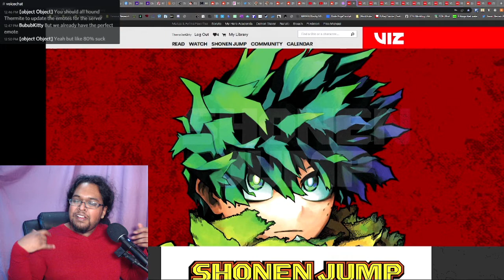WSJ 09/19/22 | Live Reaction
pizzaz

Pre-recorded series:
00:00 - Intro/Cover Talk
01:33 - Akane-banashi, Ch. 31
 - Black Clover [off]
13:52 - The Elusive Samurai, Ch. 79
23:26 - Aliens Area, Ch. 16
31:07 - Tokyo Demon Bride Story, Ch. 4

Livestream Series (make sure OBS is recording):
42:49 - Ginka & Glüna, Ch. 3
1:08:29 - Sakamoto Days, Ch. 88
1:16:58 - Undead Unluck, Ch. 128
1:35:45 - One Piece, Ch. 1061
2:07:57 - My Hero Academia, Ch. 367
2:18:10 - Me & Roboco, Ch. 106
2:26:30 - Quirk Pop Poll
2:29:10 - Author Comments

Final Ranking:

 - Undead Unluck, Ch. 128
 - One Piece, Ch. 1061
 - Sakamoto Days, Ch. 88
 - Tokyo Demon Bride Story, Ch. 4
 - Ginka & Glüna, Ch. 3
 - My Hero Academia, Ch. 367
 - Akane-banashi, Ch. 31
 - Aliens Area, Ch. 16
 - The Elusive Samurai, Ch. 79
 - Me & Roboco, Ch. 106
 - Author Comments